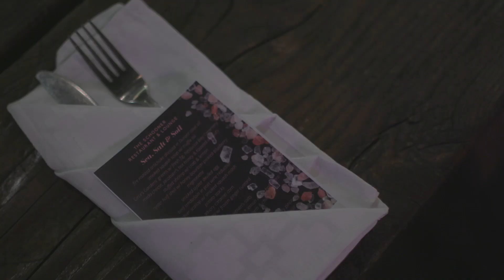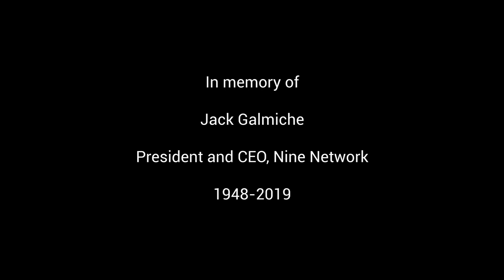Jacobsen Salt - tasteMAKERS Season 2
It’s easy to take salt for granted, but there’s a lot more to this  essential mineral than you might imagine. In Portland, Oregon, Jacobsen  Salt Co. harvests salt from the cold, clean waters of Netarts Bay on the  Oregon Coast. In this episode, we explore exactly how flake sea salt is  made and then follow the salt to see how local chefs and makers are  utilizing the briny crystals in unique and delicious ways.